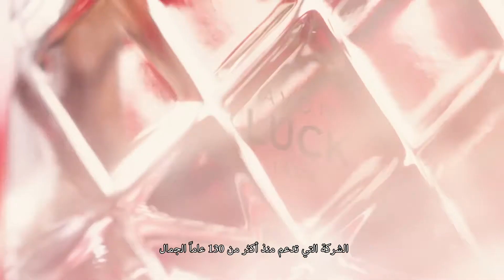We are Avon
نحن الشركة
التي تزيّن الرّموش بالماسكارا
وتقدّم فرص العمل

وتحارب الصورة النمطية للمرأة من جهة
ومرض سرطان الثدي من جهة أخرى

نحن الشركة التي تعرف قدرة الشفاه
التي تتكلّم بدون خوف عن العنف ضد المرأة
وعن إستقلالية المرأة مادّيا˝

نحن الشركة التي تقدّم منتجات التجميل ذات جودة عالية
وتدعم ملايين النساء الرائدات في عالم الجمال

نحن آفون
الشركة التي تدعم منذ أكثر من 130 عاماً، الجمال
الإبتكار، الإستقلالية وفوق كل ذلك: المرأة